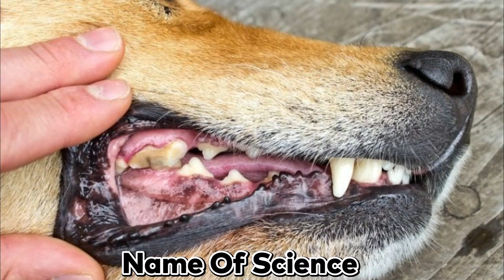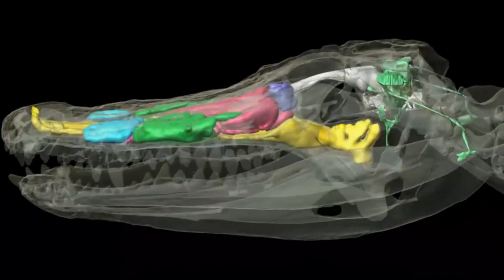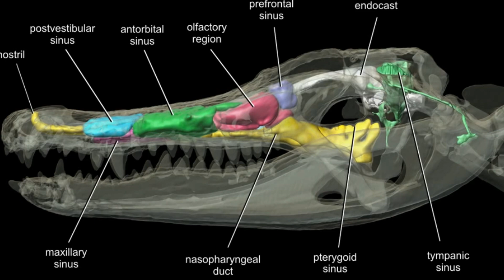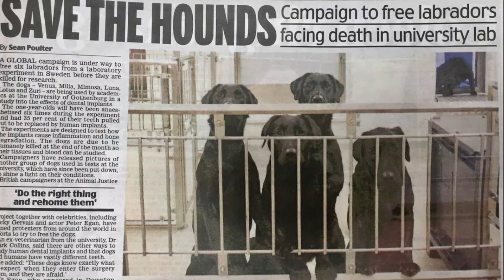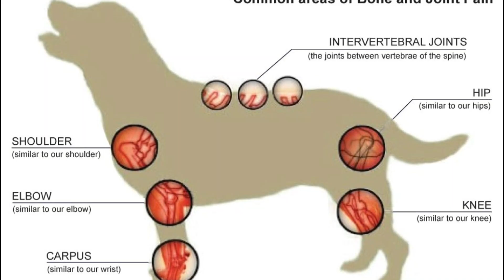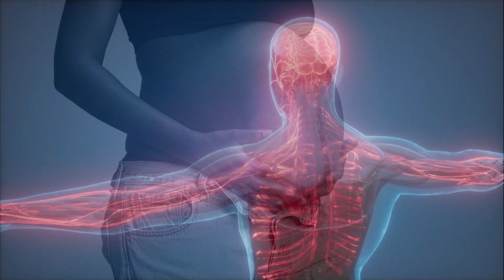The Most Terrifying Animals Experiment That Went Horribly Wrong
For more than a century, mice, rats, dogs, primates, rabbits, and other animals have suffered in
studies. Sensitive creatures imprisoned in labs have been burnt, shocked, poisoned, forcefully
pregnant, beheaded, kept away in isolation from other members of their species, and subjected
to many other horrors throughout the previous century.
Every year, an estimated 115 million animals are used in brutal and antiquated experiments
throughout the world, a figure that is nearly difficult to comprehend. Experimenters cut holes in
the skulls of alligators, clone and castrate monkeys, and intentionally injure the insides of dogs'
mouths in the name of the study.
Because the outcomes of these brutal tests are almost invariably unrelated to people, many of
the diseases that experimenters claim to be studying remain without viable therapies or cures.
As a result, human patients suffer as well.
In this video today we are going to tell some shocking few instances of operations that have
been performed on animals. So watch till the end to know about those painful experiments….

►All our uploads are originally made by our team with our voiceover or text and all the clips we use in our videos fall under Fair Use because we do commentary with our original editing and we put a lot of hard work into making entertaining documentary animal videos.